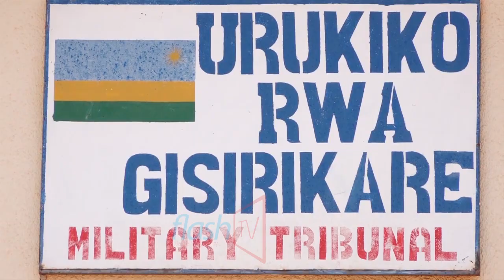Umusirikare mukuru mu ngabo z'u Rwanda yahamijwe gukubita no gukomeretsa bikaviramo umuntu urupfu.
Urukiko rwa gisirikare Nyamirambo rwakatiye Maj Dr Rugomwa Aimable igifungo cy'imyaka 10 no gutanga impozamarira igera muri miliyoni 11.